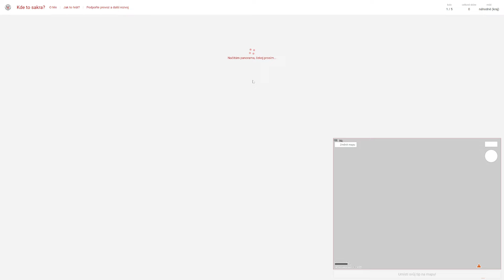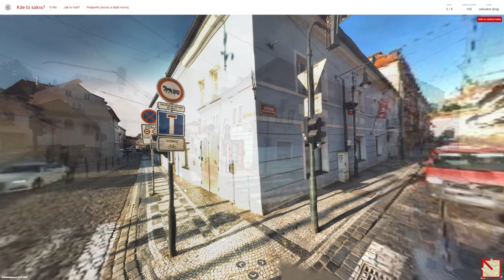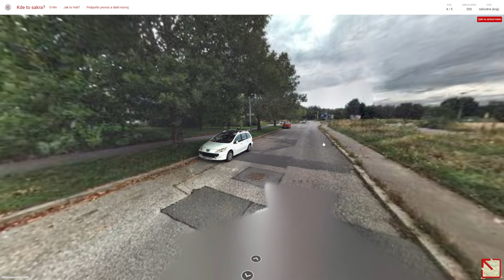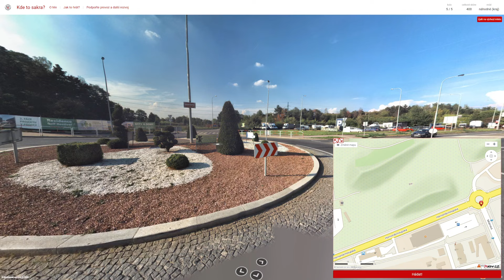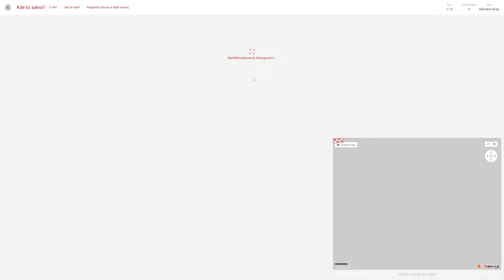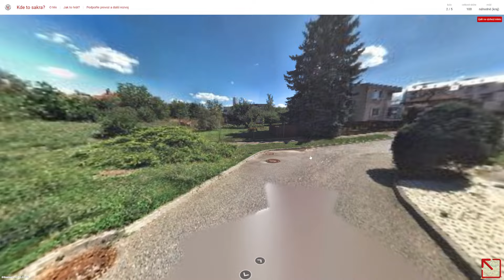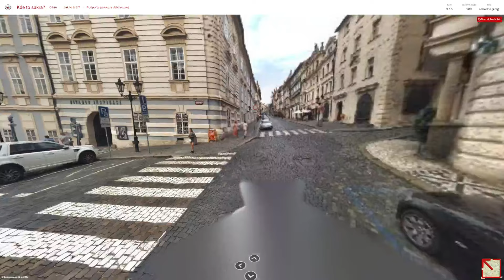Kdetosakra.cz - Kraje ČR #97 (Hlavní město Praha #7)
Obsah dílu:
0:00 - Uvítání
1:32 - 1. kolo 1. hra
6:02 - 2. kolo 1. hra
7:18 - 3. kolo 1. hra
8:37 - 4. kolo 1. hra
12:13 - 5. kolo 1. hra
14:30 - 1. kolo 2. hra
15:35 - 2. kolo 2. hra
16:52 - 3. kolo 2. hra
17:42 - 4. kolo 2. hra
19:39 - 5. kolo 2. hra

1. kolo 1. hra: Praha 10
2. kolo 1. hra: Praha 1
3. kolo 1. hra: Praha 19
4. kolo 1. hra: Praha 13
5. kolo 1. hra: Praha 15
1. kolo 2. hra: Praha 16
2. kolo 2. hra: Praha 17
3. kolo 2. hra: Praha 1
4. kolo 2. hra: Praha 22
5. kolo 2. hra: Praha 9